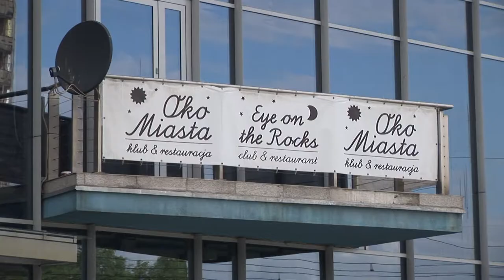STONOGA PARTIA POLSKA ZBIGNIEW STONOGA W KATOWICACH 17 06 2015r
Zbigniew Stonoga w Katowicach 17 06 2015.
Tworzenie struktur Stonoga Partia Polska.
W nas siła na odbudowę  Polski.